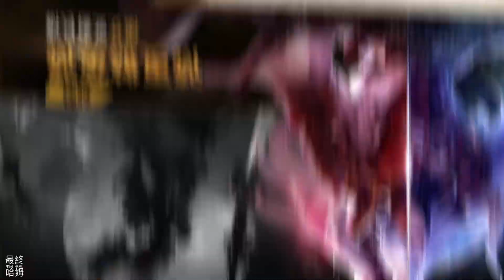《Tomb Miner - Idle Merge》 古墓礦工 - 放置合併 扮演一名古墓礦工 探索墓地尋找寶藏、殭屍和文物 解鎖新的墓地 合併升級小兵 收集卡牌和特殊能力 成為古墓礦工大亨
進入 Tomb Miner - Idle Merge 的世界，這是一款令人興奮的手機遊戲，結合了最好的大亨合併遊戲和採礦點擊遊戲。

作為一名古墓礦工，你將探索墓地尋找寶藏、殭屍和文物，解鎖新的墓地，升級你的小兵，並收集卡牌和特殊能力，成為古墓礦工大亨。

Tomb Miner - Idle Merge 具有獨特的合併遊戲機制，讓您可以合併小兵來創建閒置軍隊、建造墳墓並收集黃金，即使您處於離線狀態。

遊戲擁有美麗的 2D 環境和 40 多個獨特的墓地可供探索，還有特殊的限時活動，您可以在其中獲得獎勵！